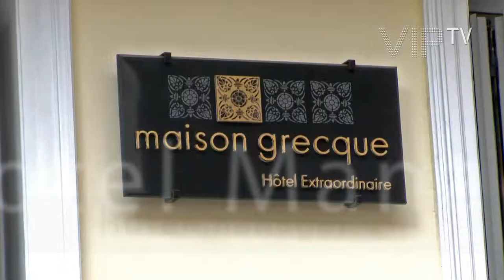Maison Grecque Hotel Extraordinaire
Maison Grecque Hotel Extraordinaire is located in a historical building of the city of Patras. It offers stylish rooms with unique tapestries and homemade breakfast, only a short distance of the city's sights and port.

The meticulously restored, environmentally friendly hotel retains its original glamour and style, while at the same time incorporating modern comforts and infrastructures.

Maison Grecque offers various room types, all stylishly decorated with classic as well as contemporary paintings and other pieces of art. Every room has special anatomic beds, handmade furniture, and bathroom toiletries.